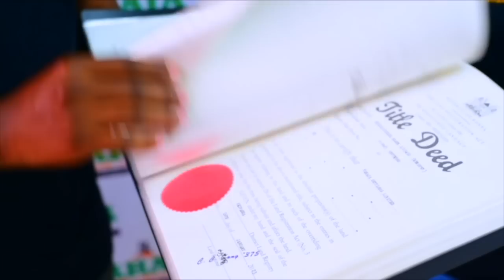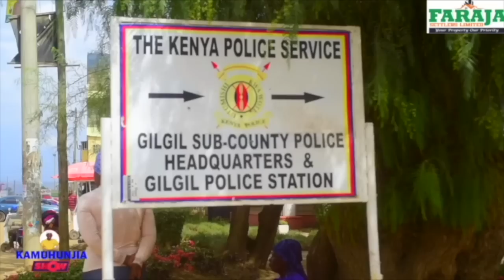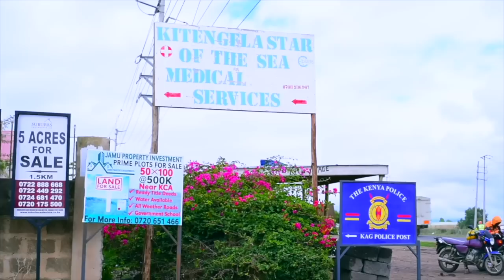“I HAVE TO KILL 4 STUDENTS & COMMIT SUICIDE”ALEX CONFESSSES! PART 2